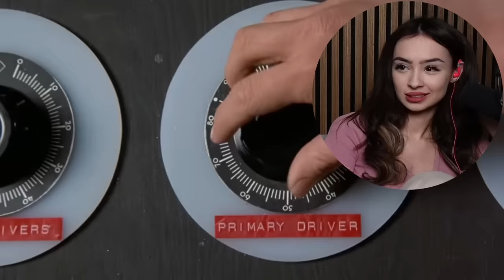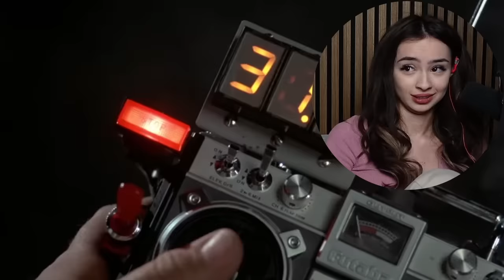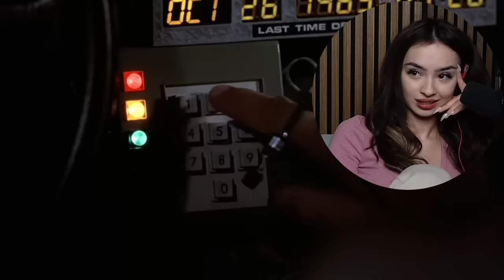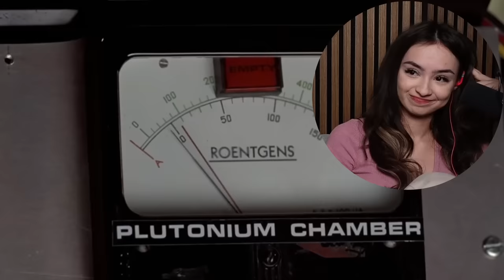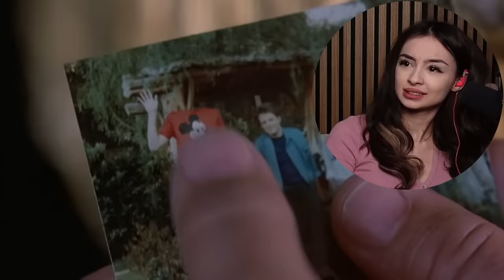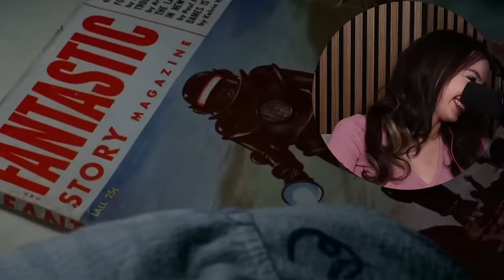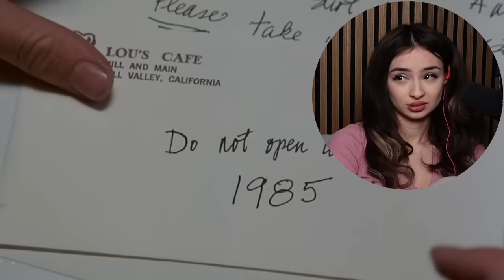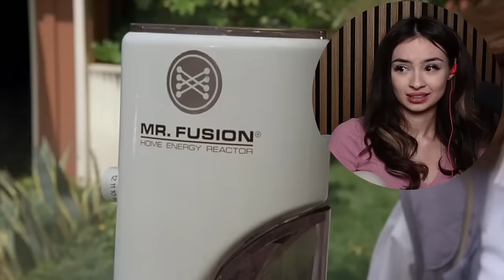*Back to the Future* is my TYPE (1985) First Time Watching REACTION